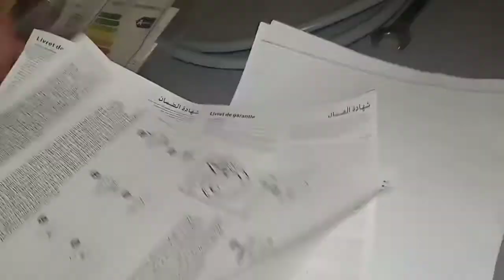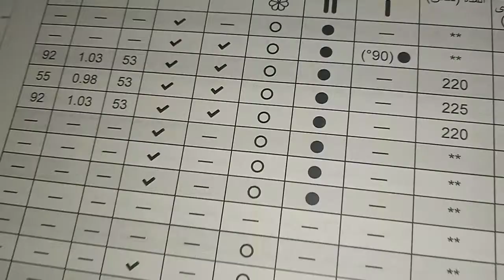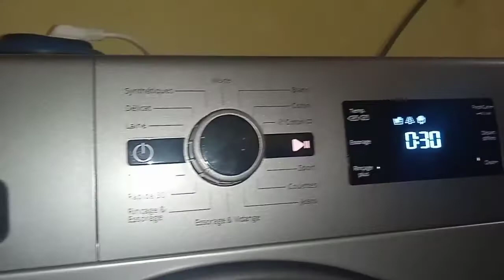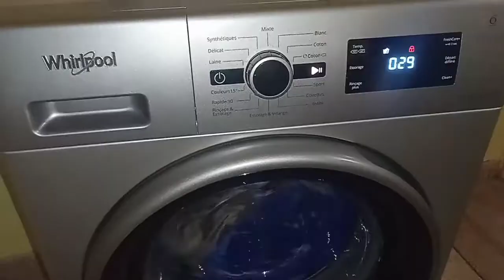طريقة تركيب وتشغيل آلة الغسيل اوتوماتيك ويربول